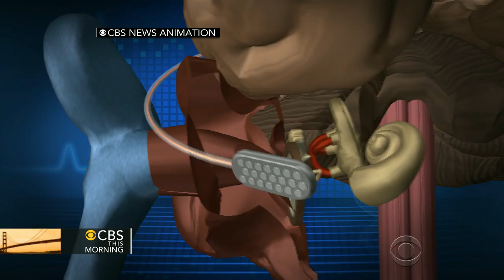Toddler with cochlear implant says first words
Dr. Jon LaPook updates a report on a little boy who is making big strides after he went through an extraordinary medical procedure. In April he became the first child in the U.S. to receive an auditory brain stem implant as part of an FDA approved clinical trial.